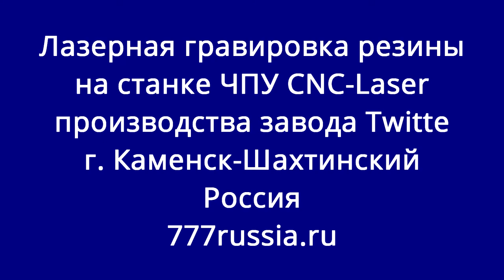Гравировка белорусского герба на резине ЧПУ 89896226777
Гравируем на резине герб Белоруссии с помощью лазерного станка CNC-Laser. Станок отлично подходит для производства клише, печатей и т.п. Более подробную информацию о станке смотрите на сайте
Смотрите также другие интересные видео работы станков нашего производства: